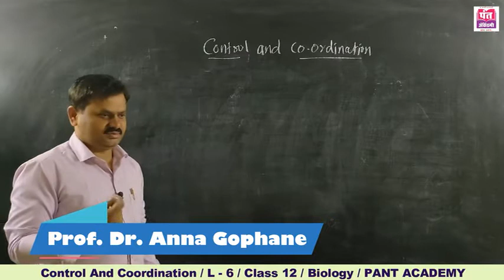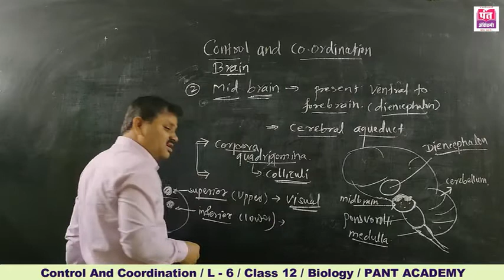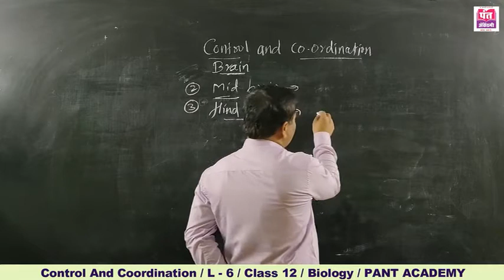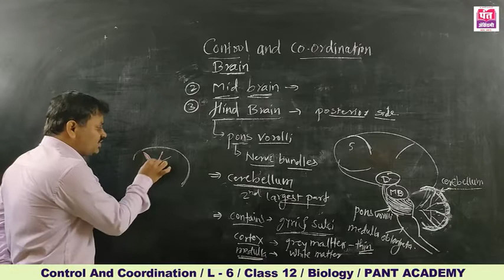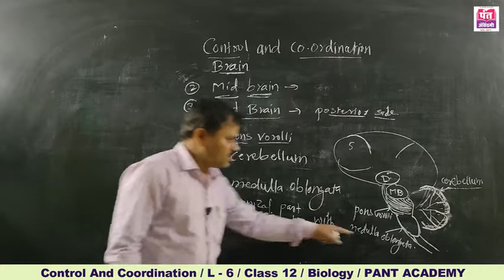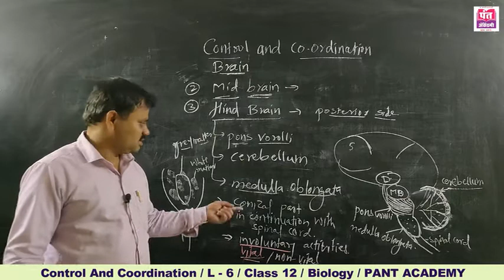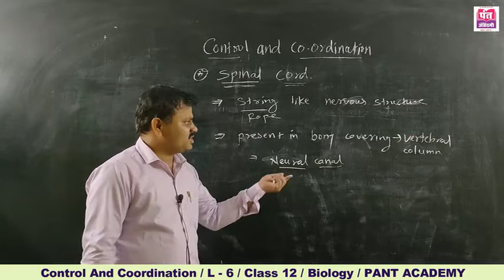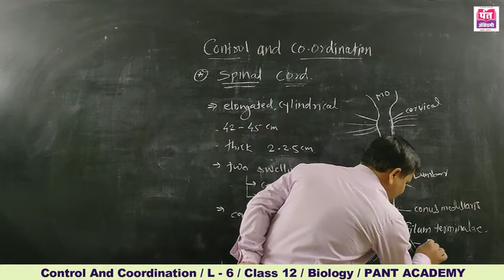Control And Coordination | L - 6 | Biology | Class 12 | By Prof. Dr. Anna Gophane.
Control And Coordination |  Biology  |  XII Science  | Lecture - 6 ( In Marathi ) | Maharashtra State Board | New Syllabus 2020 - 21 | Prof. Dr. Anna Gophane
 It is one of the most important topic for the NEET & MHT - CET.